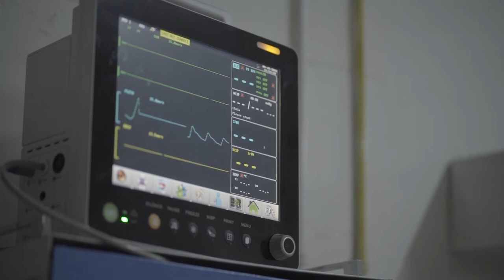LIFE THROUGH SOUND | POETIC DOCUMENTARY | NATIONAL COLLEGE OF ARTS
Poetic Documentary
Roll Number
466 - Muhammad Abdullah Kamran - Director and Sound Designer
452 - Mian Abdullah - Director Of Photography
463 - Raffay Sheikh - Editor
482 - Riaz Ali - Production Manager